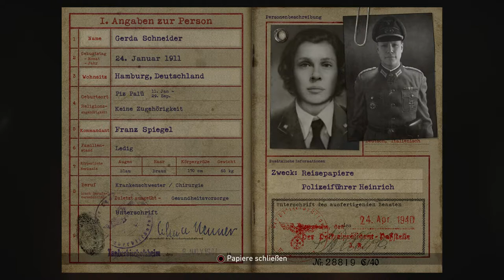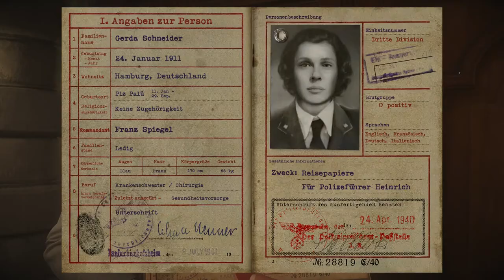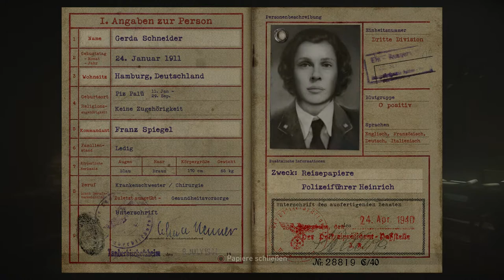Let's Play CoD WW II #08 | Gerda Schneider undercover [German/Deutsch+PS4 Pro]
▬▬▬▬▬▬▬▬▬▬ Aufnahme ▬▬▬▬▬▬▬▬▬▬▬▬▬
✘ Playstation 4 Pro
✘ Monitor 1
✘ Monitor 2